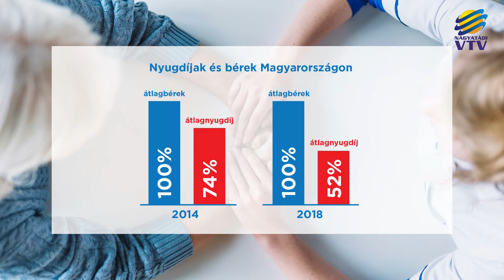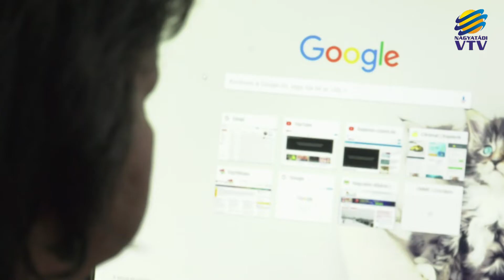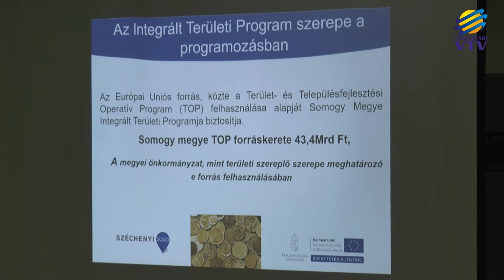Megyei nyugdíjastalálkozó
A somogyi átlagnyugdíjak 9 ezer forinttal alacsonyabbak az országosnál. Megyénk az utolsók között szerepel a rangsorban. Az Országos Nyugdíjas Parlament legutóbb petícióban követelte: szüntesse meg az országgyűlés az átlag alatti nyugdíjak folyamatos elértéktelenedését. Egyebek között erről volt szó a szépkorú tagszervezeti vezetők nagyatádi találkozóján a napokban.